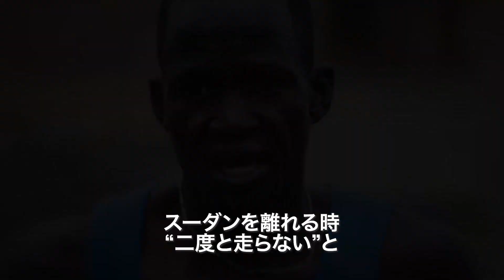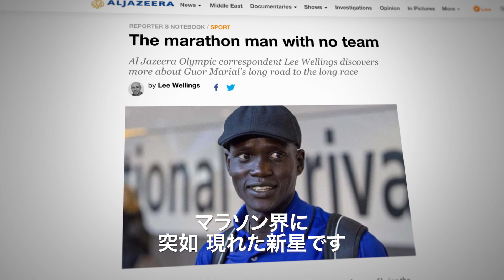映画『戦火のランナー』予告編 2021年6月5日（土）公開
内戦の続くスーダン南部から8歳の時に単身逃れ、マラソン選手として才能を開花させたグオル・マリアル選手の数奇な人生を追ったドキュメンタリー『戦火のランナー』

2021年6月5日（土）シアター・イメージフォーラム他全国順次ロードショー

8歳の頃、グオル・マリアルスーダン内戦を生き延びるために走って逃げた。走り続け、一時は“国のない男”と呼ばれた彼には栄光の舞台が待っていた─ ─

力強く感動的な実話に心をさらわれる！　──ハリウッド・リポーター誌

戦争の続くスーダンはどこもが戦場で、子どもはさらわれ、家は燃やされていた。8歳のグオル・マリアルの命を守るために、両親は苦悩の末、彼を村からたった一人で逃がすことにした。戦場をさまよい歩くグオルはやがて武装勢力に捕まってしまう。“逃げよう”。彼は夜明け前、走って逃げることに成功する。幸運にも難民キャンプで保護された彼は、アメリカへ移民するチケットを手にする。“もう逃げなくていい”。高校に入学した彼は、走ると他を圧倒。初めて走ったマラソンで2012年ロンドン五輪出場資格を得る。まるで走ることが彼の運命だったかのように──。しかし、南スーダンが建国されたのはロンドン五輪開催の一年前。国内オリンピック委員会がなく、代表する国がなかった。出場が危ぶまれたが奇跡が起こる。国際オリンピック委員会（IOC）が“国のない男”といわれた彼の個人参加選手としての出場を認めたのだ。そして彼は、祖国南スーダンの人々の期待を背負い走り、完走する。不屈の精神で走り続けるグオルの人生に感動せずにはいられない感涙のドキュメンタリー。

監督・プロデューサー：ビル･ギャラガー 脚本・編集：ビル･ギャラガー、エリック・ダニエル・メッツガー
配給：ユナイテッドピープル　宣伝：スリーピン　原題：Runner
2020年／アメリカ／英語／88分／カラー／16：9